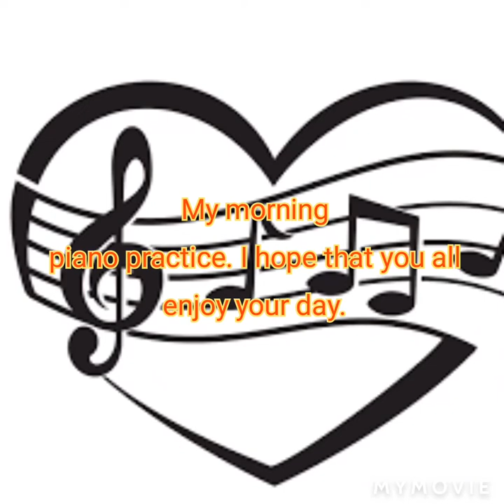Piano Practice, playing a song by memory.